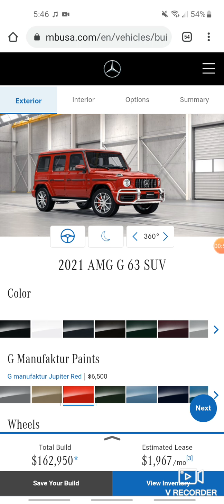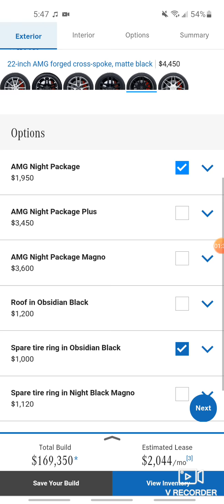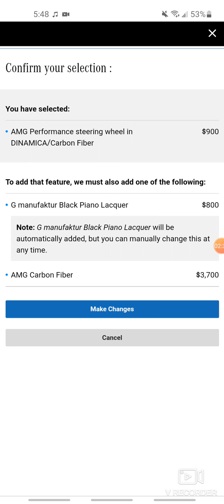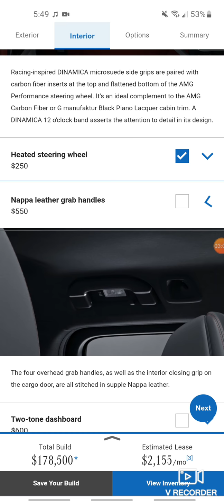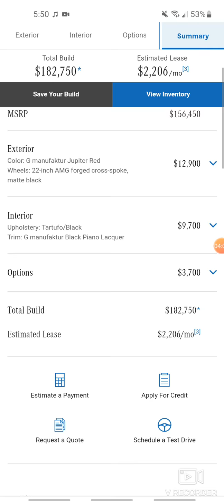Configuracion perfecta de la Mercedes amg g63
En este video yo configuro mi camioneta perfecta (g63) just como la compraria. Por favor denle like subscribanse commenten y checken mis otros videos chidos de autos. Gracias chicos